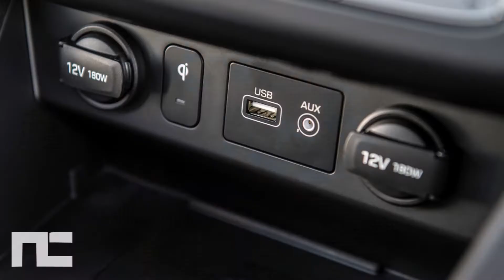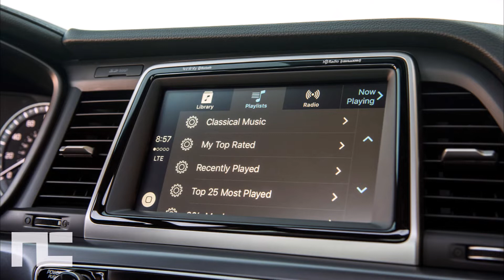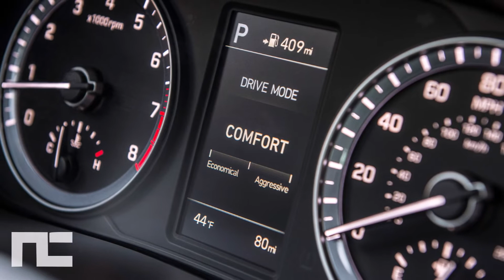2018 HYUNDAI SONATA FAMILY SEDAN